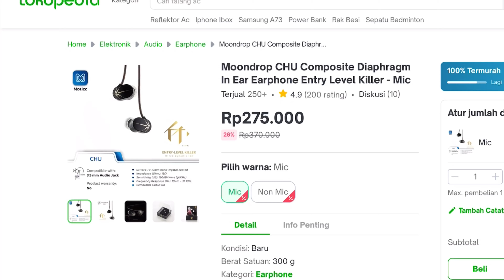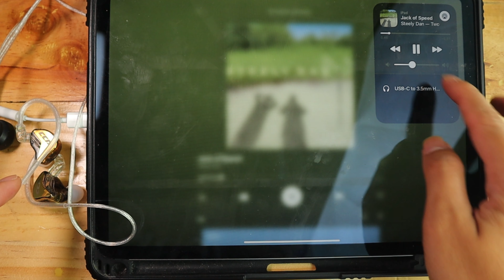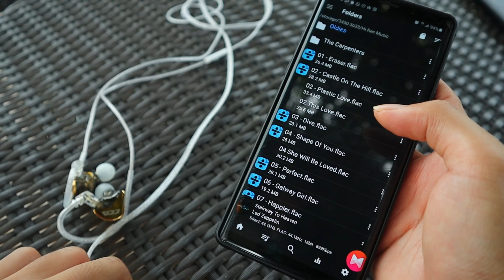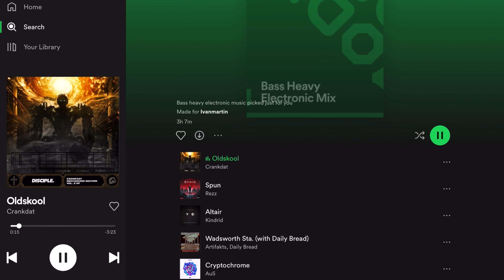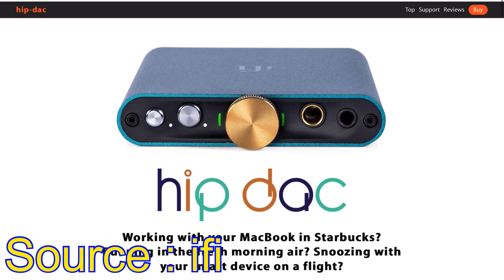CCA CRA+ (CRA Plus) Dynamic Driver IEM Review | Vs Moondrop Chu & CCA CRA IEM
Detail Review dari salah 1 IEM Favorit 200ribuan : CCA CRA+! (Compared to CCA CRA & Moondrop Chu)

Detail Review of one of the best value budget IEM : CCA CRA+! And comparison with CCA CRA & Moondrop CHU!

Some purchase links/ Beberapa Opsi Link Pembelian dari produk yang ada di video ini:

CCA CRA In Ear Monitor:
Tokopedia :

Enjoy, guys, semoga membantu :)

Testing tracks :
Hotel California (Live MTV, 1994 by Eagles) – Spotify & MQA (Tidal)
Looking for a home - Keith Greeninger (FLAC File via UAPP)
Africa (Toto) – DSD file (with UAPP)
Rosanna (Toto) - MQA (Tidal) & Qobuz (Hi-Res)
Get lucky (Daft Punk) - DSD File (with UAPP)
Superstition (Stevie Wonder) – Spotify & MQA (Tidal)
Kaputt (Destroyer) – Spotify & FLAC (Deezer)
Lost in Love (Brian Simpson) – Spotify
Gurenge (Lisa, from the first take (OST Demon Slayer)) – Youtube & MQA (Tidal)
Fine, 11:11 (Taeyeon) - Spotify and Tidal (HiFi)